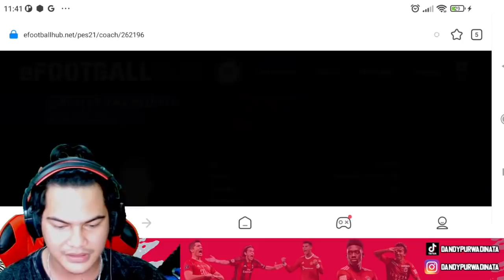WAH HARUS DAPET FORMASI LANGKA NIH DI PES 2021 MOBILE | UPDATE FORMASI PES 2021 MOBILE TERBARU